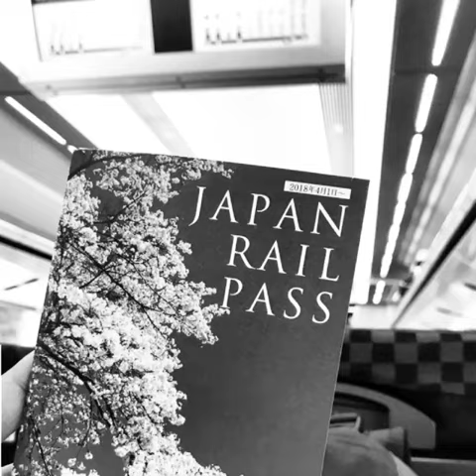Tokyo-Fujikawaguchiko-Tateyama Kurobe Alpine Route-Kyoto (JR Pass)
6 Day Japan Tour maximizing Japan Rail Pass (JR Pass) - May 2018

Tips:

- We highly recommend to buy JR pass if you are planning a multi-city trip to Japan. It will save you a LOT of money!!!

We were able to go to a lot of places outside Tokyo via shinkansen (that is unlimited rides for you as well).

- Consider reserving your seats upon activation of your JR pass.

- For Tateyama Kurobe, get a One-way Ticket from JR east (you can do this alon with activation of your JR pass). This ticket will just give you one way ride in Tateyama either you are coming from Nagano to Toyama (vice versa)

- Plan your trip. Trains are always on time and this is the first time that we literally followed everything we documented in our itinerary.

- Respect the Japanese culture. 😉